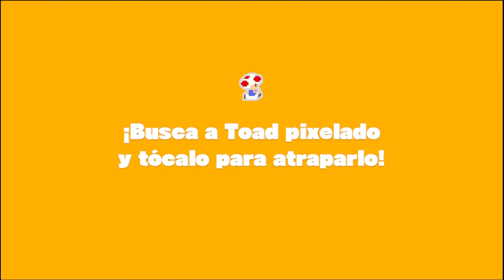La carrerita de las caídas 🧩 ​|| Capitan Toad Treasure Tracker 🪙 || Ep. 05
¡Bienvenidos a : 🪙 Capitan Toad Treasure Tracker 🪙
En este quinto episodio continuamos la aventura esta vez vienen niveles con cañones y de tipo vaqueros ajuuaaa, ok no... luego veremos un nivel de correr y caer, algo complicado para conseguir el 100% :D, espero les guste :)

El nido gigante no aparece... y ¡En marcha, Capitán Toad!
0:00 Inicio
0:16 A cañonazos en la jungla
4:48 Escalada en el salvaje oeste
10:12 La carrerita de las caídas
15:05 Lluvia de monedas
15:34 Final

Puedes darme consejos y ayudarme en los COMENTARIOS👍
Si te ha gustado, deja un LIKE❤️
Y puedes

Puedes seguirme en TWITTER (X) para estar al tanto:
 Pronto Nuevos Canales para contenido variado.
¡Y eso es todo gente!
Un saludo, nos vemos pronto!